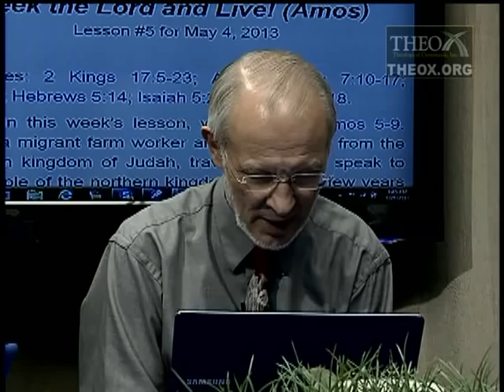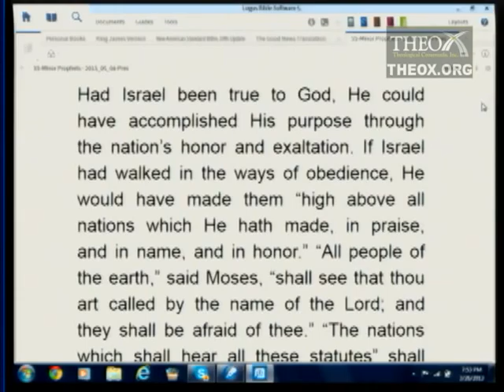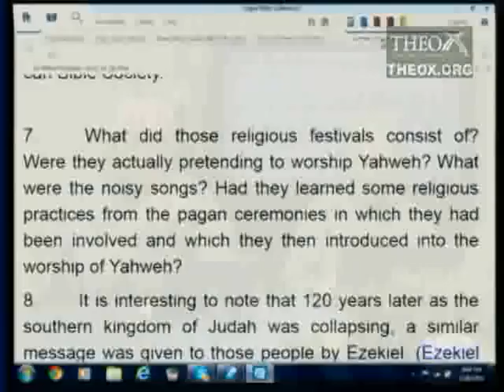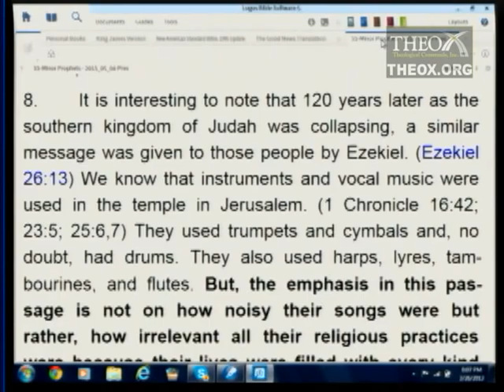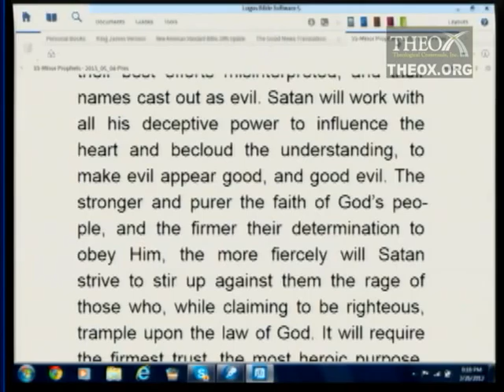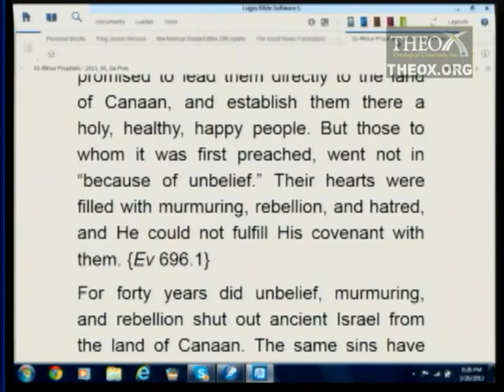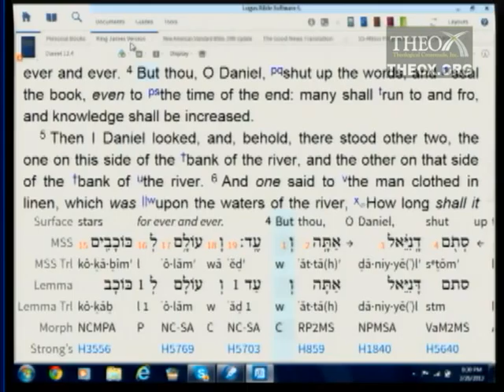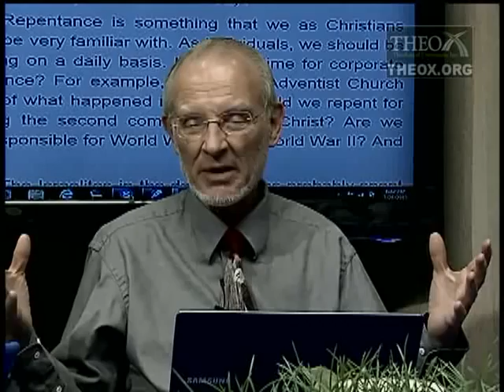5. Seek the Lord and Live! (Amos) (May 4)